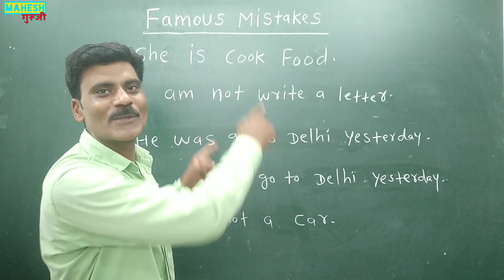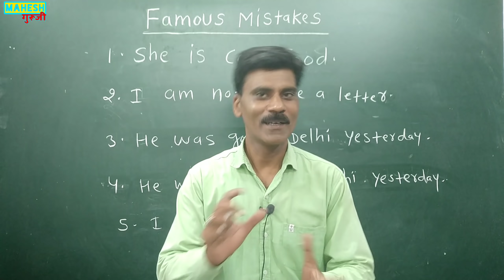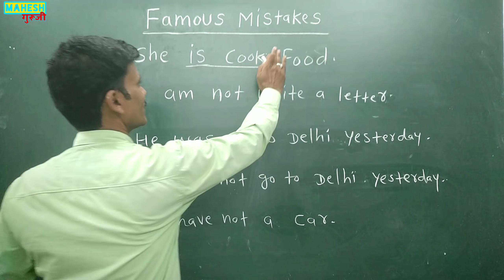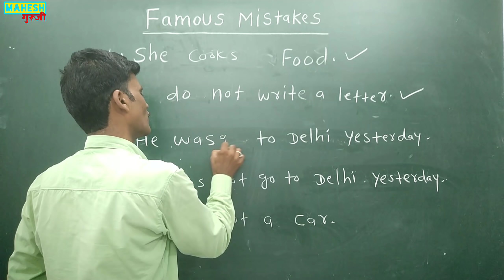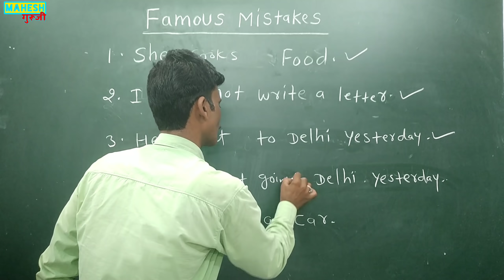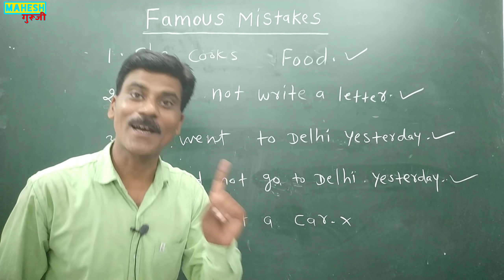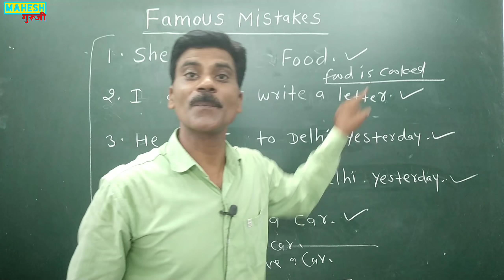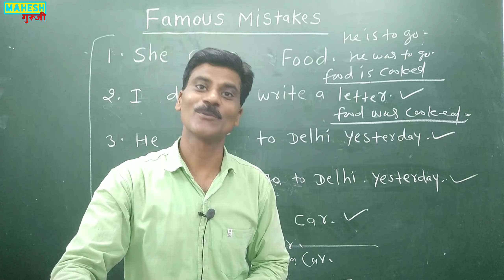English की Famous Mistakes| Correct Sentence making in English| Tenses in English grammar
12 tense with concept